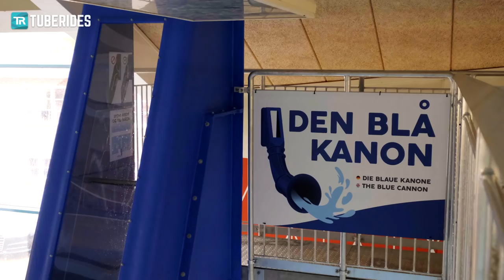Blue Cannon - Jump Water Slide [NEW 2020] Svømmestadion Danmark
This is the new jumping water slide called "Den Blå Kanon" (The Blue Cannon) at Svømmestadion Danmark in Esbjerg, Denmark. The slide descends from the same platform as the 5-meter diving board, featuring a vertical drop start: Guests sit on the edge of the entrance, let themselves hang into the near-vertical tube and let go of the handle. After the drop, the slide ends at 1.80 m above the water level. Despite being quite close to each other, the diving boards and the slide can be operated at the same time.

Type: Crazy Jump
↔ 6.10 m (20 ft)
Total height: 5 m (16.4 ft)
Drop height: 1.80 m (5.9 ft) above water level
Manufactured by: Klarer
Year of installation: 2020

Dies ist die neue Jump-Wasserrutsche "Den Blå Kanon" (Die blaue Kanone) im Svømmestadion Danmark in Esbjerg, Dänemark. Die Rutsche befindet sich auf derselben Plattform wie der 5-Meter-Sprungturm und beginnt mit einem Senkrechtstart: Man setzt sich auf die Kante, lässt sich in die Röhre hängen und lässt los. Die Rutsche führt danach in die Waagerechte und endet 1,80 m oberhalb des Wasserspiegels. Sprungtürme und Rutsche sind hier stets zur gleichen Zeit in Betrieb, obwohl sie recht nah beieinander stehen.

| ᴀɴᴢᴇɪɢᴇ - ᴀᴅ |
🛒 PARKSCOUT & TUBERIDES Quartett-Spiel "Deutschlands Wasserrutschen 2020" (Card Game "Germany's Waterslides 2020")
🛒 Noch mehr Quartett-Spiele für Freizeitpark-Fans (more card games for theme park enthusiasts)